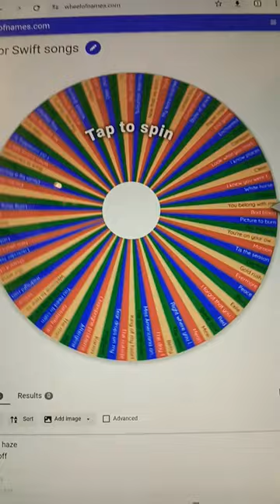if it lands on your favorite Taylor Swift song your out part 21